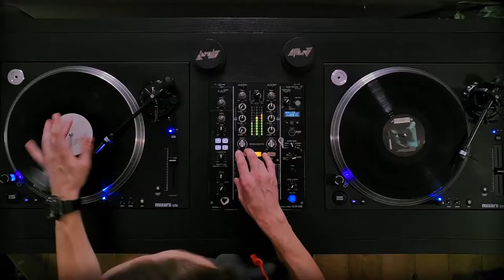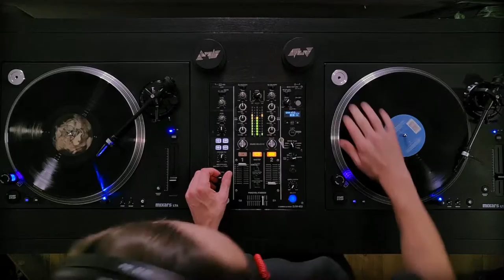Dub-Ro - Techno VINYL Mix 12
Early Access to Dub-Ro Music episodes and to a closed Telegram channel with audio mixes: